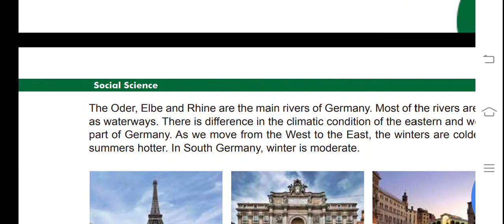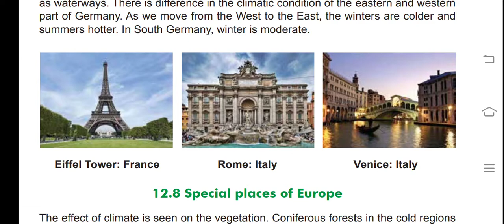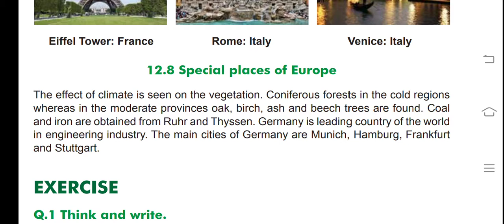std-7 SS chp-12 part-16 last part